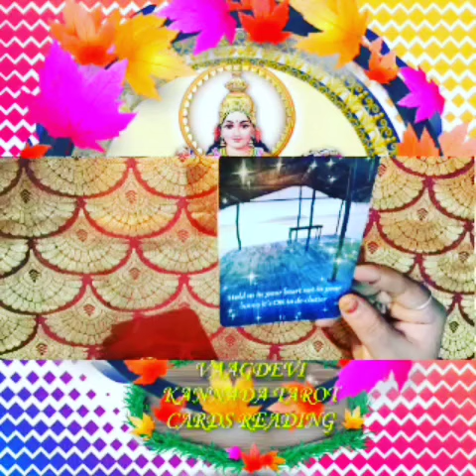🙏heavenly message ❤️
ನಮಸ್ತೇ ಎಲ್ಲರಿಗೂ ಇದು ಜಸ್ಟ್ ಎಂಟರ್ಟೈನ್ಮೆಂಟ್ ಪರ್ಪಸ್ ಅಷ್ಟೇ ಇದೊಂದು ಜನರಲ್ ರೀಡಿಂಗ್ ಎಲ್ಲರಿಗೂ ಅನ್ವಯಿಸುವುದಿಲ್ಲ ನಿಮಗೆ ಇಷ್ಟ ಆದ್ರೆ ತಗೊಳ್ಳಿ ಇಲ್ಲ ಅಂದ್ರೆ ಬಿಟ್ಟುಬಿಡಿ ನಿಮ್ಮ ಜೀವನದ ನಿರ್ಧಾರ ನೀವೇ ನಿರ್ಧರಿಸಿ ಇಷ್ಟ ಆದ್ರೆ ಲೈಕ್ ಮಾಡಿ ಶೇರ್ ಮಾಡಿ ತಪ್ಪದೆ ಸಬ್ಸ್ಕ್ರೈಬ್ ಮಾಡಿ ಧನ್ಯವಾದಗಳು 🙏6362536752🙏

❤️00:30❤️

❤️11:40❤️